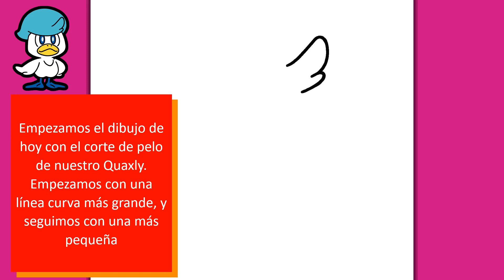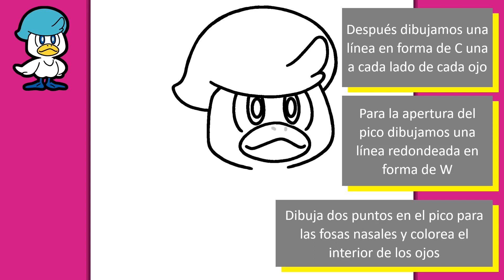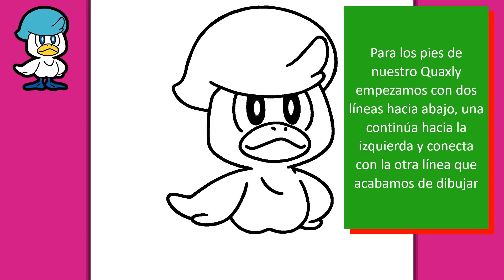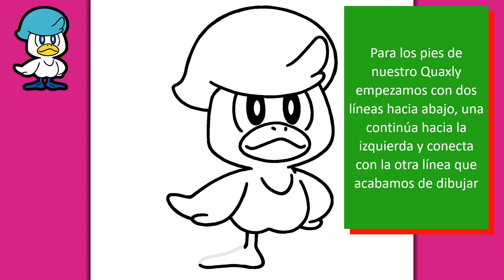CÓMO DIBUJAR A QUAXLY DE POKEMON | Dibujos para dibujar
El nuevo juego de Pokemon salió hace unas semanas, ¡pero ya son mis favoritos! ¿Qué starter has elegido? ¡Esta vez creo que Quaxly es el más fuerte! ¿Estás listo para dibujarlo? ¡Vamos allá!